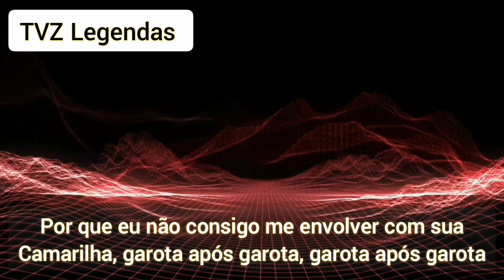Future feat Metro Boomin - Amazing (Legendado/Tradução)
(Lyrics) Future - Amazing

Girls kissin' girls, that's amazin' to me
Exotic black girls, caucasians on me
Exotic black girls, caucasians on me (Yeah)
Bros in the Rolls, that's amazin' to me
Fix up you somethin', that's amazin' to me
Way I talk to ya, that's amazin' to me
Fuckin' talk to ya, that's amazin' to me
Lovin' on your body, that's amazin' to me
Tweakin' when I see ya, that's amazin' to me
I'm jealous over you, girl, that's amazin' to me
Rocks on your finger, that's amazin' to me
Chain on your neck, that's amazin' to me
The car that you're whippin', that's amazin' to me
Look at how you drive, it's amazin' to me
Throw it back, girl, that's amazin' to me
Throw it-throw it back, girl, that's amazin' to me
When you kissin' on a nigga, that's amazin' to me
How you love a nigga, that's amazin' to me
Hold on me tight, that's amazin' to me
Rub a nigga down, that's amazin' to me
Never turn your back on me, that's amazin' to me

So lеt's look to the future, girl, 'cause babе, it's on ('Cause I can't get down with your clique)
Girl after girl (Girl), girl after girl (Girl)
Girls going wild, I got girls kissing girls (Girl)